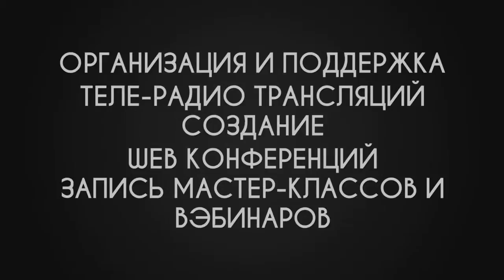Youtube requires a video title.